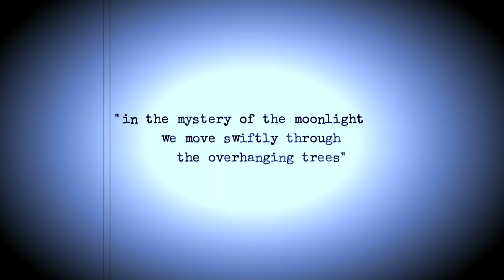Hometown Harmonies: harry hook is real & brother sam jam in old country hall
In this video, I head back to my hometown and meet up with my brother Sam to sing my song 'where i'll be found' in a charming old country hall in the bucolic hamlet of Cowwarr, Australia. for more! And check out 'Sam Hookey' on the streamables for some of Sam's awesome tunes!